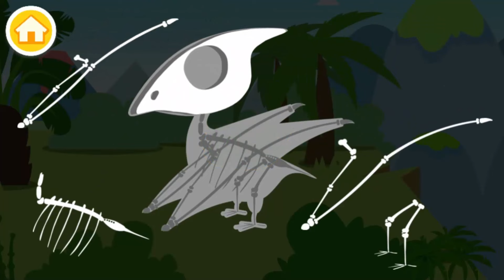Jurassic World - Dinosaurs｜Your favorite panda and 6 dinos to discover | BabyBus Kids Games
Children, do you like dinosaurs?
...Dimetrodon
Brachiosaurus
Stegosaurus
Ankylosaurus
Triceratops
Pterosaur...

This is your game! Dig for dinosaur bones, discover new species, take care of the baby dinosaurs and learn interesting facts about dinosaurs!

Fun features:

- Your favorite panda and 6 dinos to discover!
- Colorful scenarios and cute animations
- Feed the dinos and play with them!

Let us show you the magic of Jurassic World!

➔The series introduction:
Baby Bus is the first trusted brand in early childhood educational software. The mobile applications are designed and developed specifically for preschoolers, and they are divided into two groups by age, the Starter Group for toddlers between the ages of 1 and 3 and the Prodigy Group for children between the ages of 3 and 6.

The educational series in the Prodigy Group combines the main concepts of early childhood education to meet the needs of mastering different learning categories. The applications are aimed at the comprehensive and the analytic development in preschoolers.